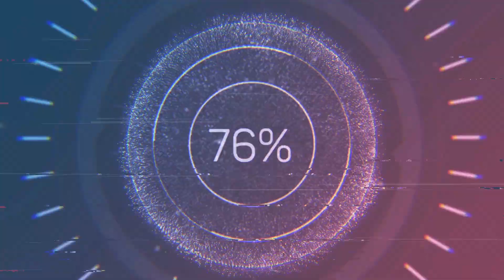The Wealthiest Pastors in the World: Top Ten List"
The top ten richest pastors in the world are listed in this video along with brief bios of each person. Each pastor's wealth is also discussed. And how they have accumulated their wealth through a variety of methods, including book sales, television ministry, and real estate investments.These religious leaders represent various Christian denominations. In this intriguing video, some of the most well-known pastors in the world discuss their financial success and how religion and economics connect.These are the wealthiest pastors in the world